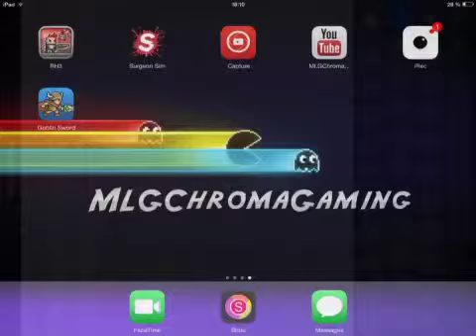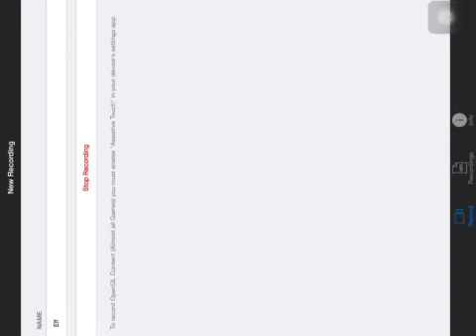Surgeon Simulator | Part 2 | The best Surgeon Ever !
Hi guys this is second part of surgeon simulator.. Hope you enjoy . If we reached 10 subscribers I will kill an alien in the next video enjoy !